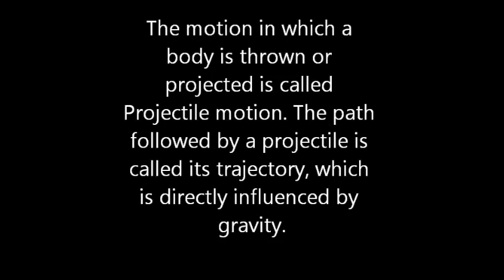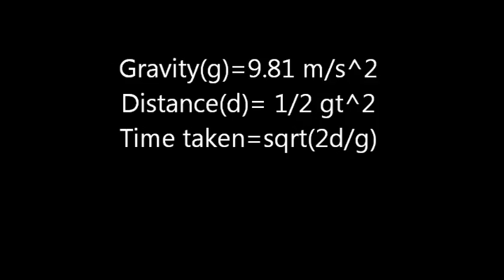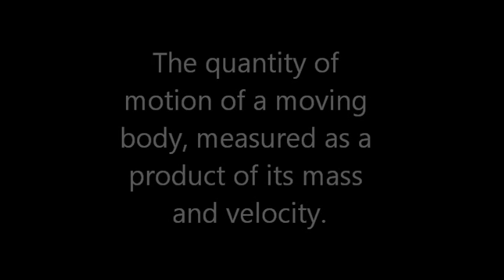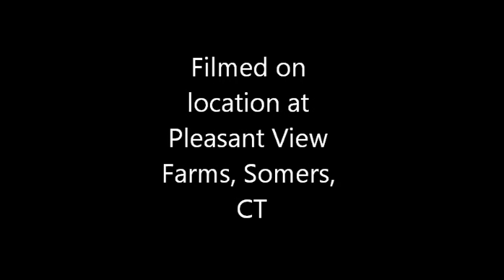Projectiles and momentum. Physics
A video i put together for a school project in my physics class